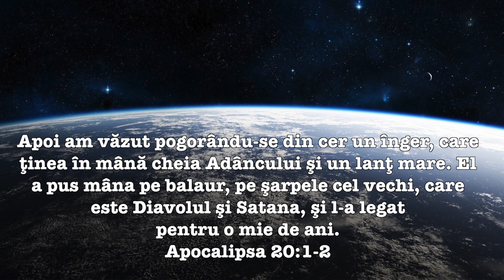Maranata, Domnul vine ! 26 Octombrie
SAtana este legat